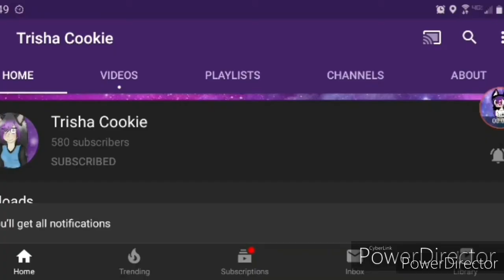The Host Club ep 2